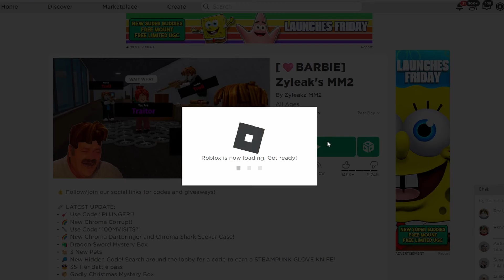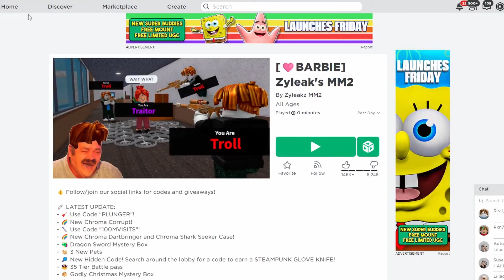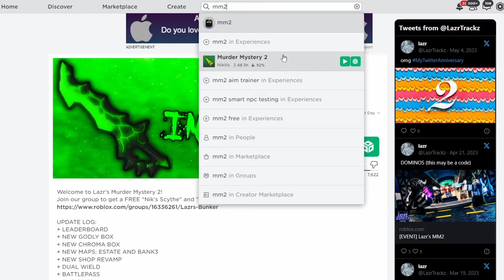I Played The WORST MM2 COPIES With My LITTLE SISTER...(FUNNY MOMENTS)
This was bery chaotic...but i love her :)

Video inspired by: @Chillz-MM2 :)